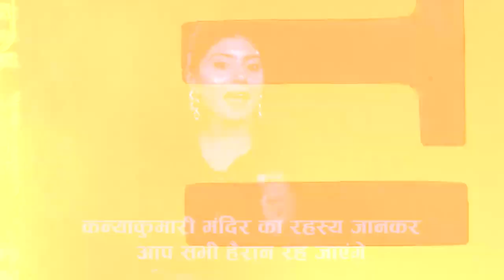बीच समुद्र, भगवान शिव से विवाह की आस में बैठी देवी की हिला देने वाली सच्चाई | Kanyakumari Temple